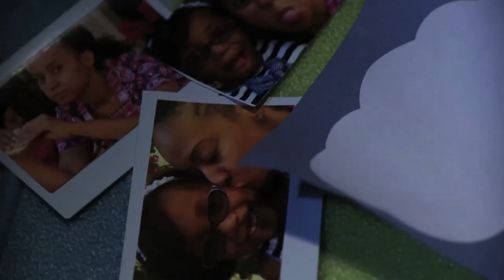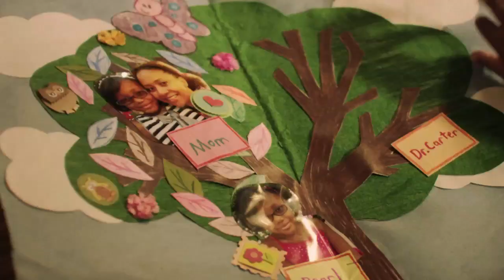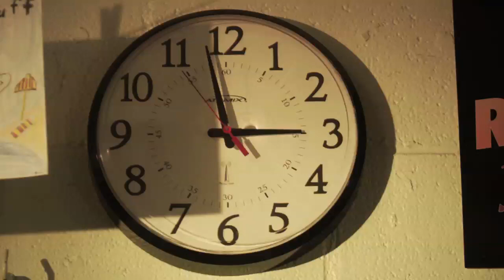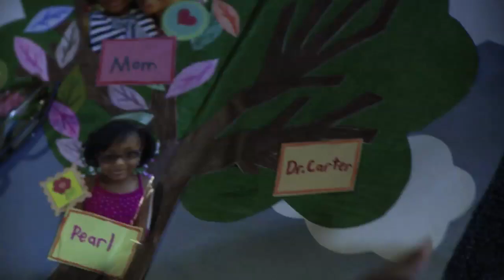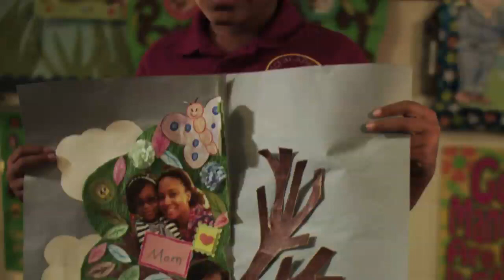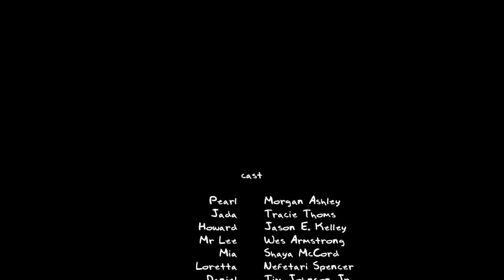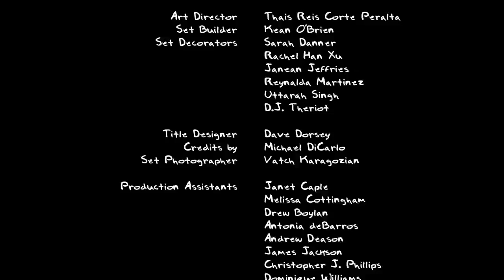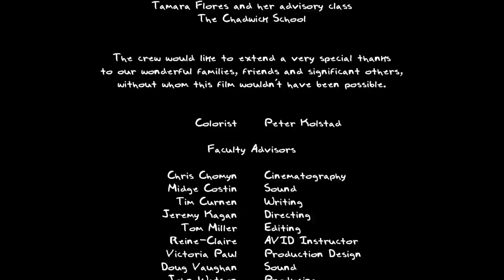WATCH: "A Different Tree"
@IssaRaePresents ShortFilmSundays - a new short by a new creator, the first Sunday of every month.

"A Different Tree" tells the story of an eight-year-old girl’s journey to build a relationship with her absent father, through a class assigned family tree. The film stars Morgan Ashley, Tracie Thoms and Jason Kelley. It was produced as a student film in USC's prestigious 546 class, and directed by Steven Caple Jr.  It premiered at the American Black Film festival in 2013 where it took home the award for best short film.